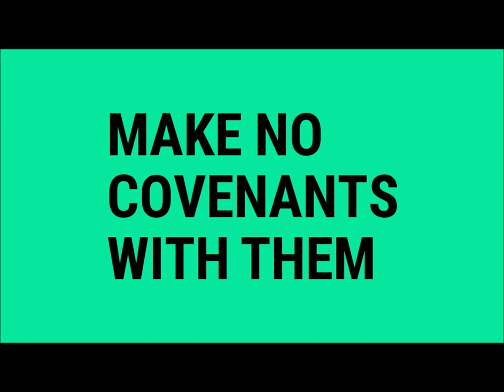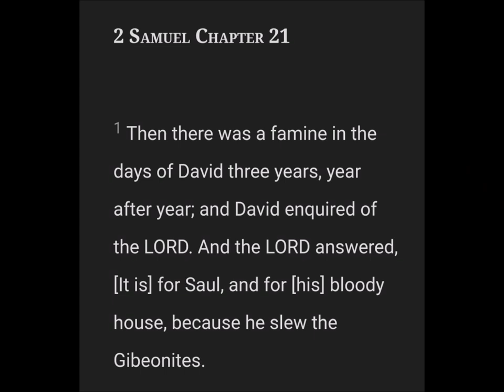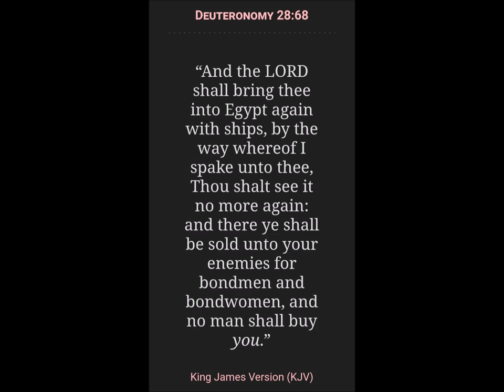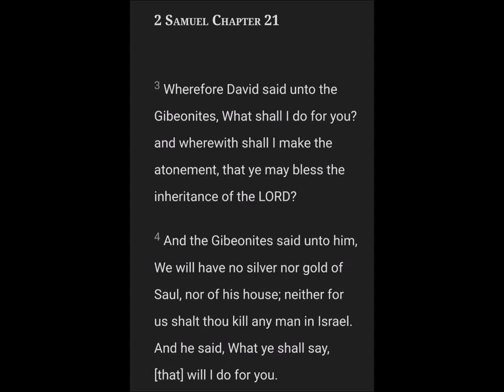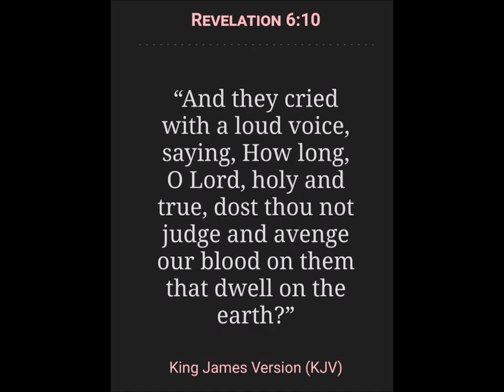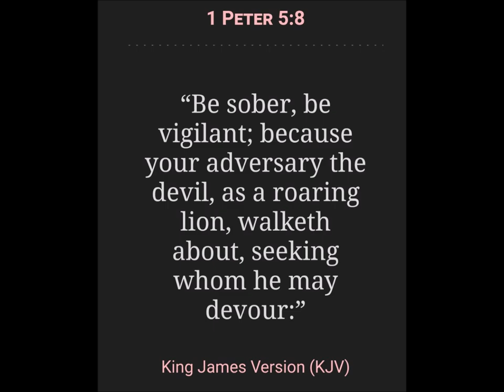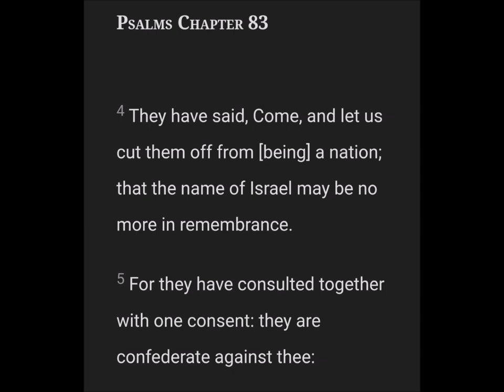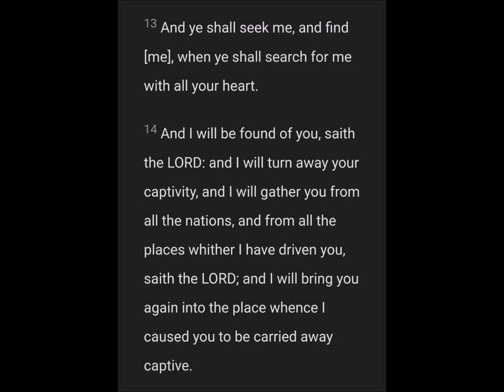Beware of their Covenants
2 Chronicles 7:14

Open Diary

Genre: Ambient/Calm